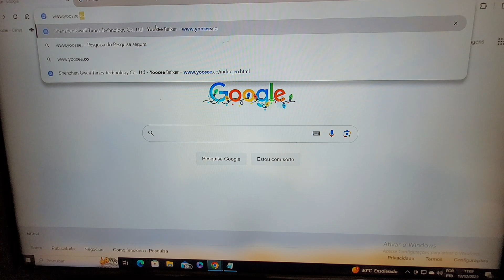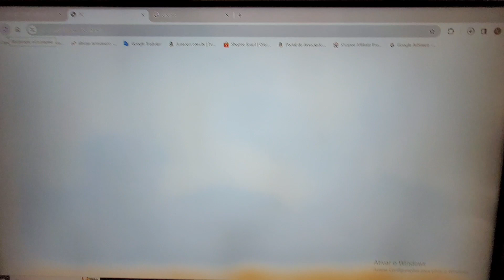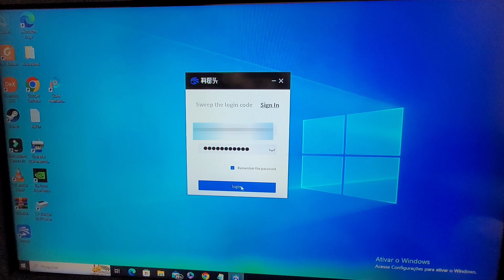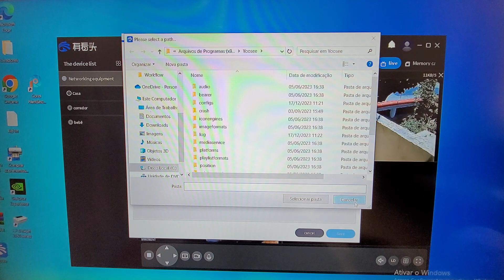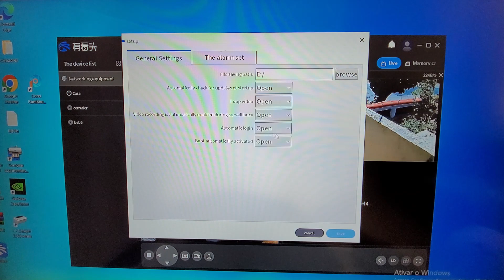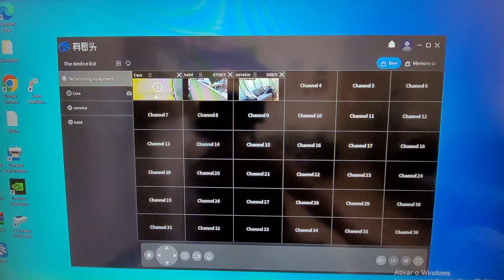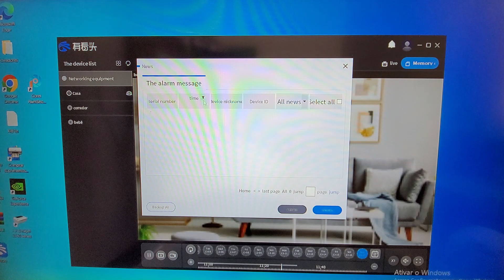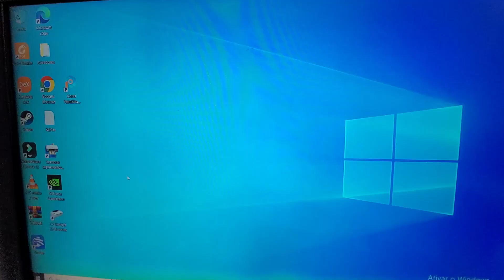como instalar câmera yoosee no pc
quer ver as imagens da câmera de segurança yoosee no pc? vem comigo que vou te ensinar passo a passo como instalar a câmera no pc 😊 ver as imagens da câmera de segurança no pc é bom porque a imagem fica bem maior e podemos ver as imagens de todas as câmeras de segurança que temos no app yoosee. essa câmera de segurança yoosee oi vida tem duas antenas e tem entrada para conectar com cabo de internet e pelo wifi

✅câmera de segurança wifi inteligente yoosee amazon
✅cartão de memória sd  amazon